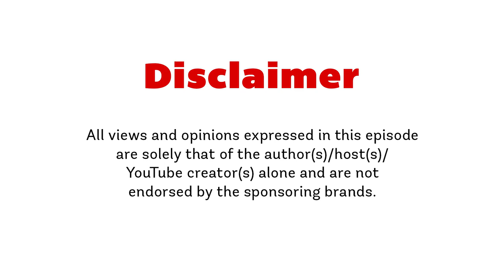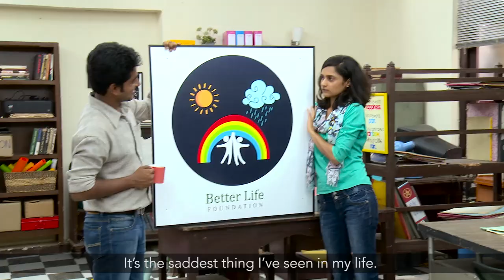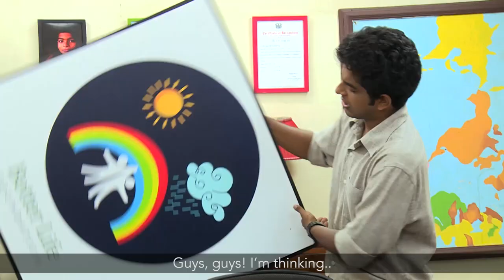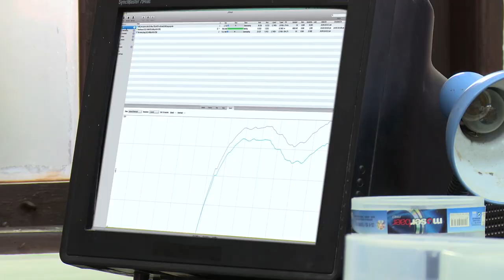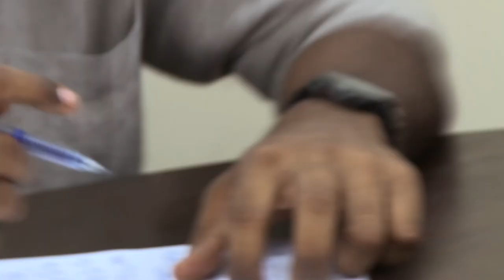Better Life Foundation | Episode 1 | The Man from Dharavi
A documentary crew follows a group of five passionate NGO workers and a reluctant volunteer, trying to make the world a better place. In this episode, the man from Dharavi comes to collect a cheque, but complications arise.

Will the day end well for the Better Life Foundation?
Is the intern, really an intern?
And why is Jerry eating Crayons?

Find out in Episode 1 of Better Life Foundation!

Better Life Foundation is part of LaughterGames. Please do check out the other shows in Laughter Games here

Rahul Hota
Naveen Richard
Navaneeth Sriram

Co-Created By
Mani Prasad
Aravind Anil Kumar

Cast
Neil Menon - Naveen Richard
Sumukhi Chawla - Sumukhi Suresh
Jerry - Utsav Chakraborty
Aditi Goyal - Sindhu Sreenivasa Murthy
Anirban SenGupta - Kumar Varun
Armaan Garewal - Kanan Gill
Dharavi Man - Prem Prakash

BLF Packaging Music by - Ankur Tewari, Raxit Tiwari & Rahul Hota

Crew
Director - Debbie Rao
Executive Producer - Vatsala Aron
Line Producer - Achal Manglik
DOP - Apurva Sinnarkar
DOP - Nishant Gala
First AD - Snehi Shah
Second AD - Aditya Chandiok
Art Director - Anil Sahu
Production Manager - Shivjee Sha
Production Runner - Sachin Gawde
Production Boys - Asgar Khan Team
Sound - Prodyot Mondal
Make-Up - Tejas Sansare
Cars -  Srejal Tours
Caterers -  Jamma Food Co
Vanity van -  Mumbadevi Vehicles
Production Supply - Kundan Cutlery
Camera Equipment - Camera Plus India Private Limited
Lights - Famous Cine Equipment

Post - Production Team :
Post-Production Head  - Shraddha Sarfare
Post Supervisor - Trupti Kanade
Editors - Chandrashekhar Parab
               Vaishak Ravi
Assistant Editor - Ajit Sinnarkar
Online Editor - Nishant Jethva

Sound Design - 9 Horses Studio ( Vipin & Arun)

Oml Content Director - Samira Kanwar

Content Manager - Prashant Reddy

Produced By:
Them Boxer Shorts and Stage 42 Production